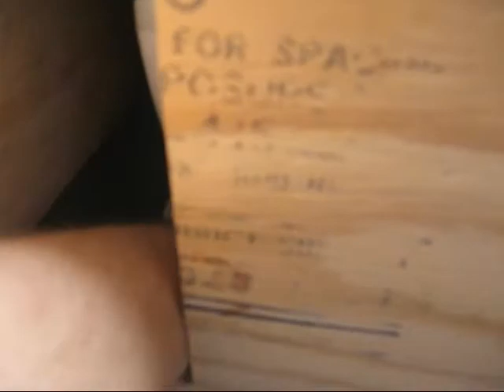Simba - The SF Cat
Hoping for a dog, we got a cat with a personality like a dog.